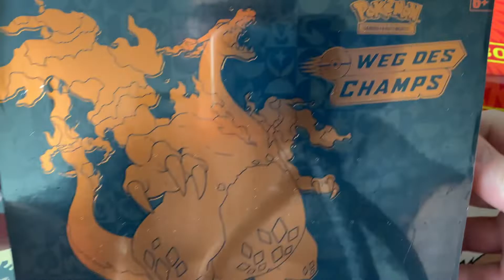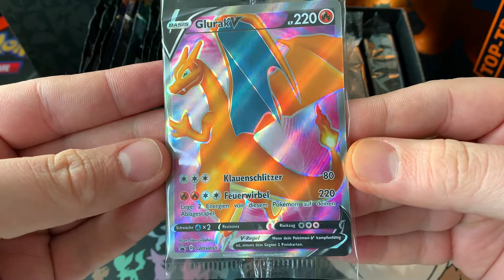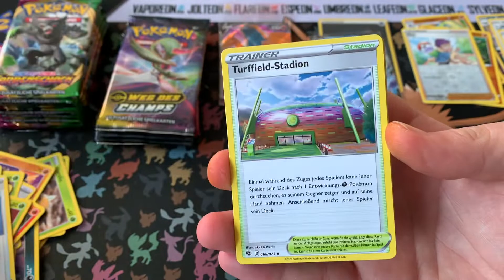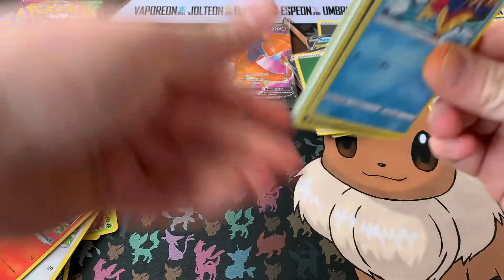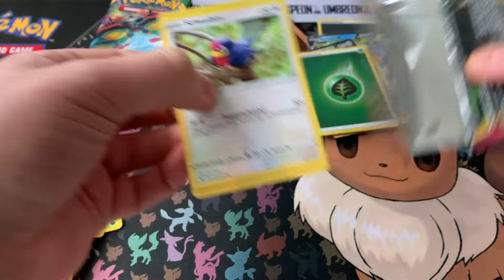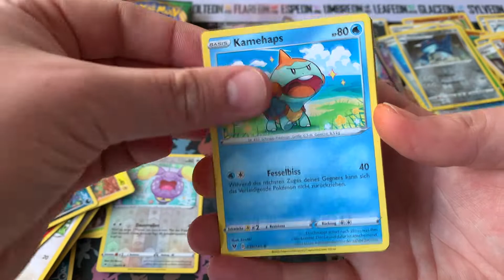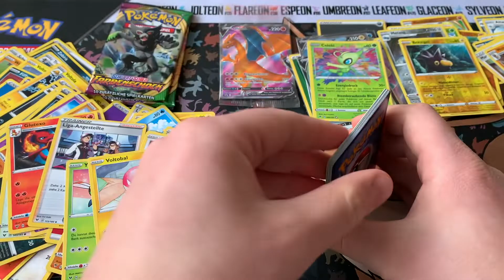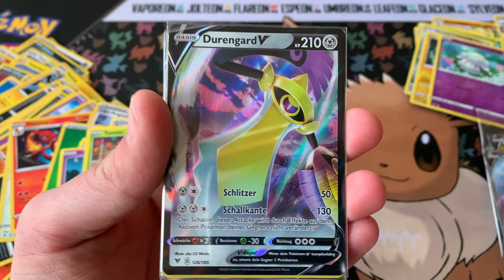FARBENSCHOCK vs. WEG DES CHAMPS 🔥 zweite Chance für die TOP TRAINER BOXEN 😱 Pokémon TCG OPENING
Moin und herzlich Willkommen zum Battle zwischen der "Farbenschock" Top Trainer Box und der "Weg des Champs" Top Trainer Box :) Ich wünsche euch viel Spaß! Über ein Like und ein Abo würde ich mich sehr freuen :)

Euer CardHunter

Schaut dort gerne bei der Pokémetropole vorbei :) Bin als "CardHunter" auch am Start!